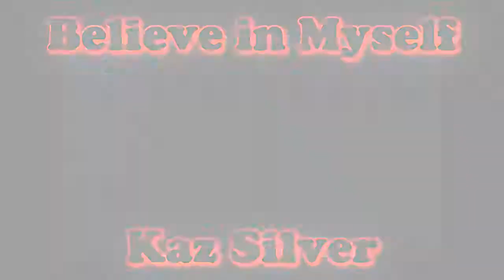Let's Play Jak II Part-35 Daxter's Win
Part-35
Area-Haven City
Precursor Orbs Total-59/94
Song-Unknown From M.E
Artist-Marlon Saunders
Song-Positive Tension
Artist-Bloc Party
Song-Believe in Myself
Artist-Kaz Silver